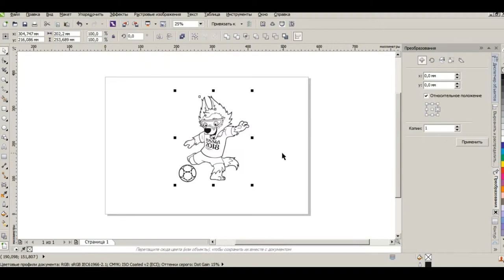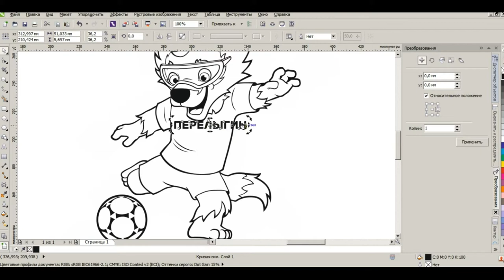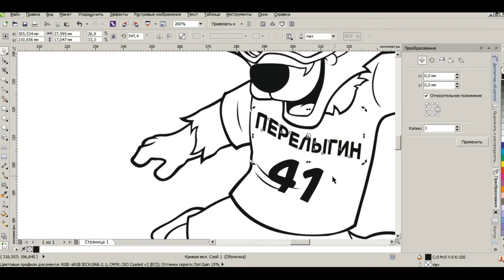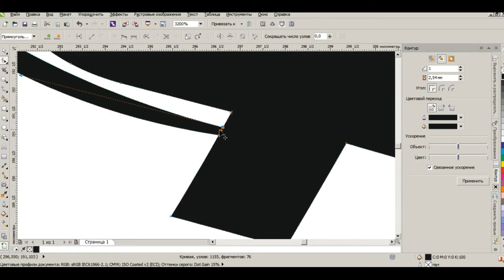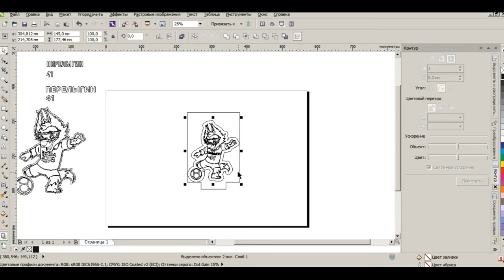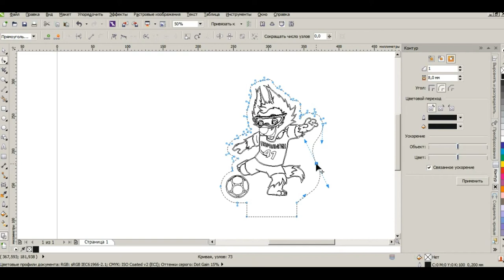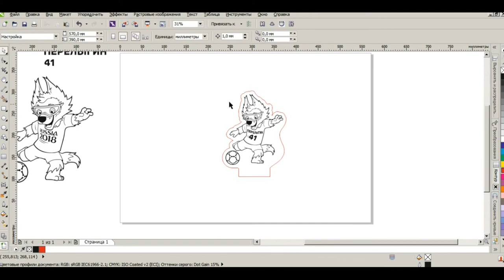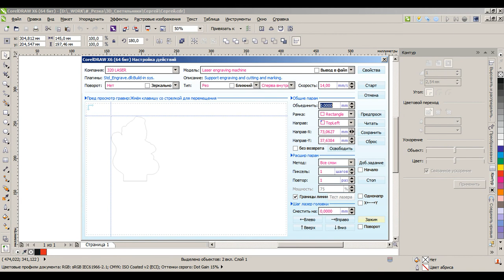Верстка макета и изготовление 3D светильника на лазерном станке | Corel Draw X6 | Kamach 640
В видео показан полный цикл изготовления 3D светильника с нанесением изображения по выбору заказчика.
(Правда, это не именно 3D светильник, с соответствующим изображением, но технология и материалы те же :-)  )

28:05 - Гравировка, резка.